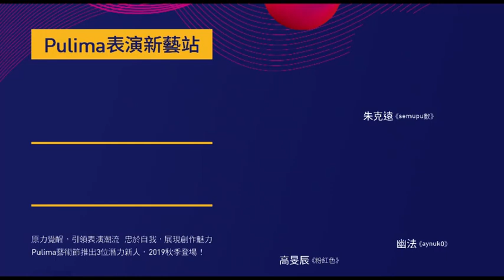Pulima表演新藝站-奔放 高旻辰《粉紅色》X 朱克遠《semupu數》X 幽法《aynuko》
2019年Pulima藝術節推出「Pulima表演新藝站」，
由入選「2018 Pulima藝術獎表演創作徵件」的3位潛力新人帶來精彩作品🙌🏻🙌🏻
🚩高旻辰《粉紅色》X 朱克遠《semupu數》X 幽法《aynuko》

👉🏻臺北
時間｜11/9（六）19:30；11/10（日）14:30
地點｜華山1914文化創意產業園區
👉🏻高雄
時間｜11/23（六）19:30；11/24（日）14:30
地點｜駁二藝術特區